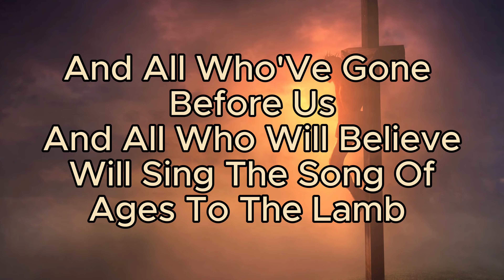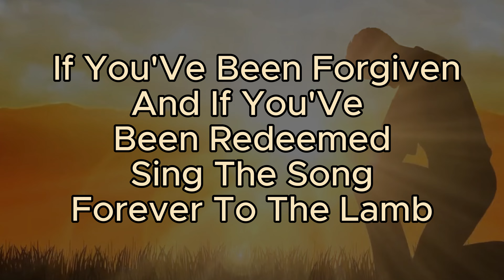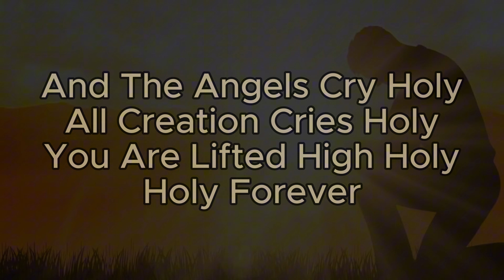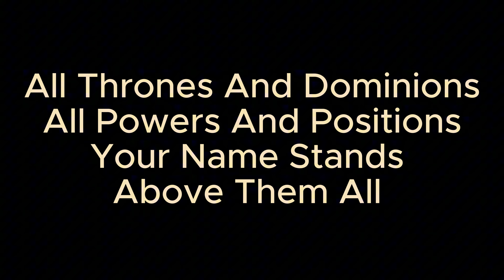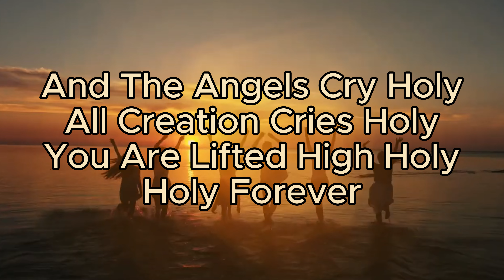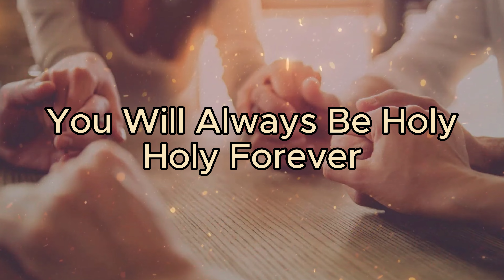Holy Forever cover by F@iTH/Lyrics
This post is solely for uplifting of the hearers through the message of the song. All the Glory and Adoration to God always

Credits
Karaoke provided by Worship Jamz
Sung by Faith

As performed by Jenn Johnson (Bethel Music)
   • Holy Forever - Bethel Music, Jenn Joh